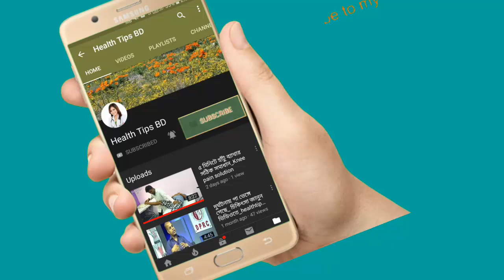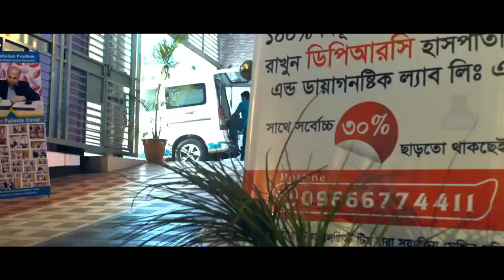মহিলা রোগি: আমি নবদম্পতি || ডিস্কপ্রলাপ সমস্যা, বাচ্ছা নিলে ক্ষতি হবে কিনা???দেখুন লাইভে কি বলে ডাঃ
keyword...